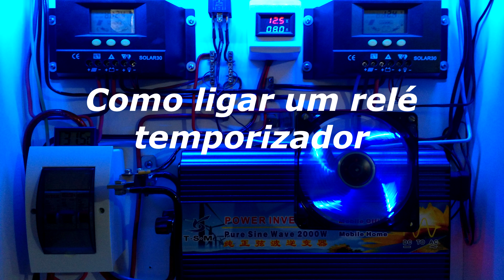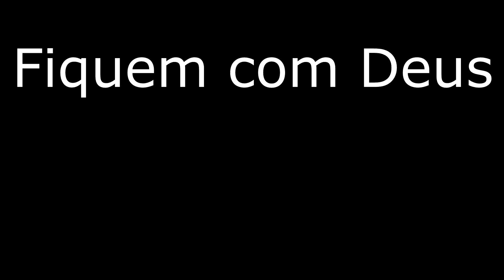Como ligar um RELÉ TEMPORIZADOR no sistema de energia solar off grid automático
Saiba como ligar um relé temporizador no sistema de energia solar fotovoltaico off grid e deixar totalmente automático.

Veja nesse vídeo como ligar um relé temporizador da coel para sistema de energia solar off grid para que seu sistema possa ficar trabalhando automáticamente.

Curso de ENERGIA SOLAR completo ( Elétrica e Cia ) Recomendado

Curso de fabricação e concerto de INVERSOR DE TENSÃO ( Elétrica e Cia ) Recomendado